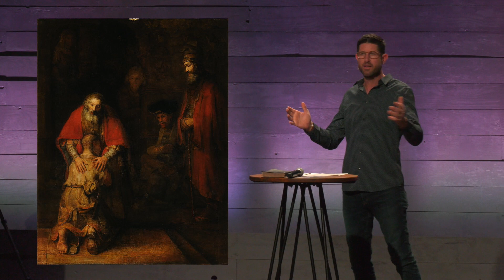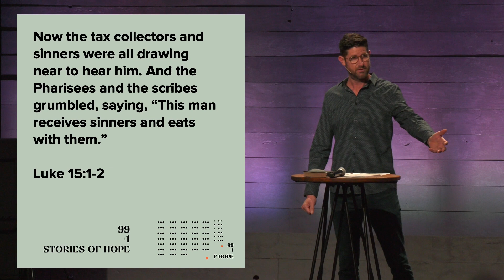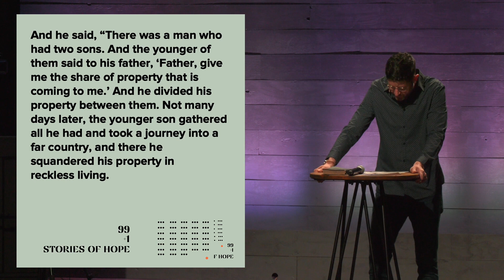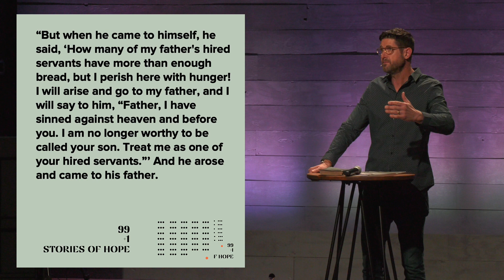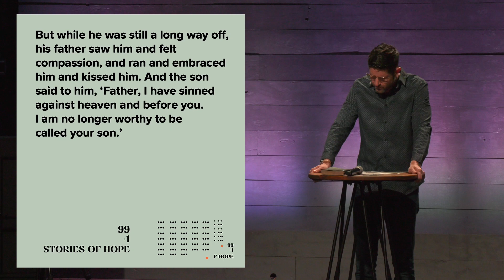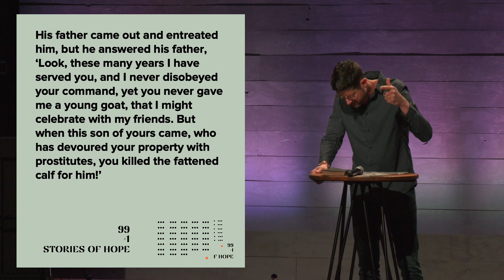The Prodigal Sons - Luke 15:11-32 - 99+1 - Pastor Jason Fritz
Sources used for this series include commentary by John Piper, Tim Keller, Colin Smith sermons at unlockingthebible.org, Henri Nouwen’s The Return of the Prodigal Son and Wayne Grudem’s Systematic Theology.

We have heard it said many times, “God loves you.” But for whatever reason it doesn’t always stick. This is why Jesus spoke in parables. Storytelling captures the imagination and the heart. Jesus was the master teacher. Luke 15 contains three stories that reveal God’s love for all people. The last story is the famous “Prodigal Son.” There is however more than one prodigal son in the story. The younger brother is well known but the older brother has just as much to teach us about ourselves and God. Both sons attempted to get at dad’s wealth. One by being bad and the other by being good. The older son did everything right, but why? So he too can get at the father's money. These boys are lost, each one trying to exploit the father in different ways. The father is gracious and merciful to both.

If you say, “I”ve done everything right and I see others being blessed more than me and now I’m mad!” then you are going to have to slay your deadly goodness. Be moved by the love and compassion of God who says, “I don’t need your righteousness, you need to accept mine.” Return to the one who can satisfy your soul.

If you say, “I will earn my way back to God after all the wrongs I’ve committed!” then you are going to have to give up your efforts. God doesn’t need them because Jesus already satisfied them.